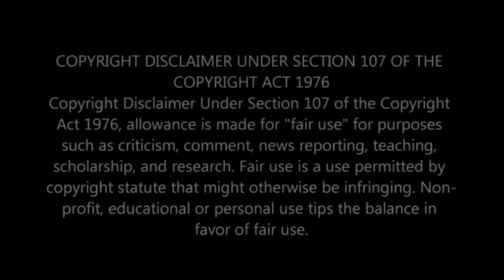Should Parents Smoke With Kids